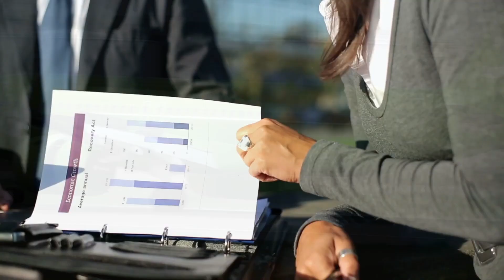РОССИЯ ОТКРЫВАЕТ ГРАНИЦЫ| Возобновление авиасообщения с Вьетнамом, Индией, Катаром и Финляндией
Россия с 27 января возобновляет авиасообщение с Финляндией, Вьетнамом, Индией и Катаром/
Рейсы из Москвы в Ханой, Дели, Хельсинки, из Петербурга в Хельсинки будут совершаться 2 раза в неделю, а из Москвы в Доху — 3 раза в неделю.